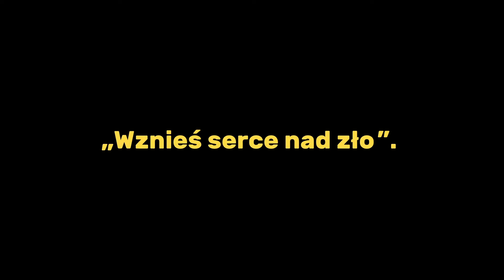PRZYJĘCIE NIEMORALNEJ PROPOZYCJI